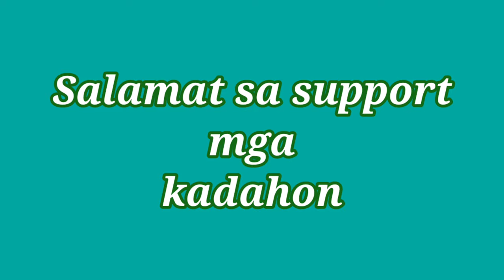SPIDER FIGHT, TIGER VS BUTTERFLY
gagamba
gagambang bahay
derby spider
king spider
gagambang kuryente
spider g fighting
tagalog g spider
cebu g spider
gensan g spider
masbate g spider
samon g spider
tarantula g spider
albay g spider
batangas g spider
spider g hunting
raffle g spider
cebu vs gesan
gensan vs tagalog
tagalog vs cebu
samon vs cebu
samon vs gensan
samon vs tagalog
albay vs cebu
albay vs gensan
albay vs samon